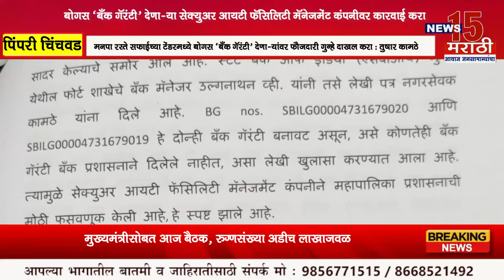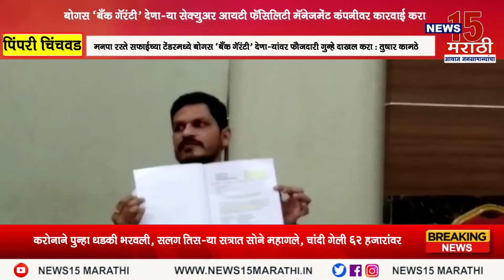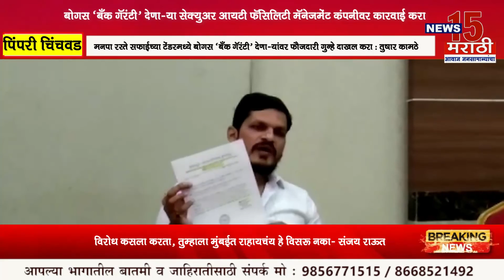पिंपरी चिंचवड I बोगस ‘बँक गॅरंटी’ देणा-या सेक्युअर आयटी फॅसिलिटी मॅनेजमेंट कंपनीवर कारवाई करा